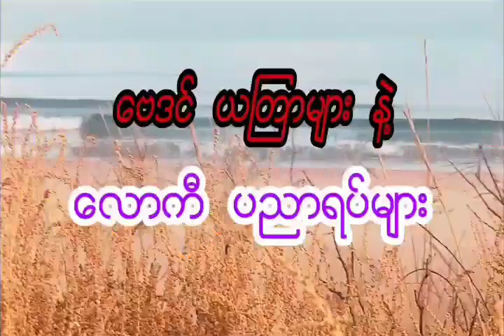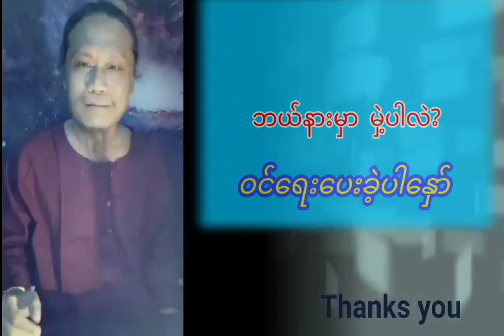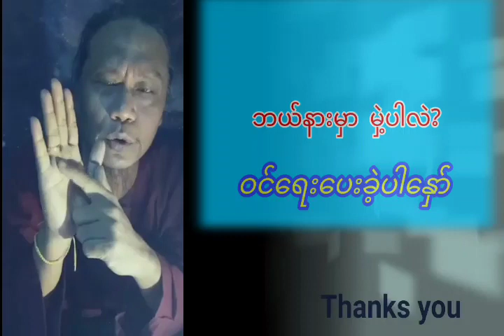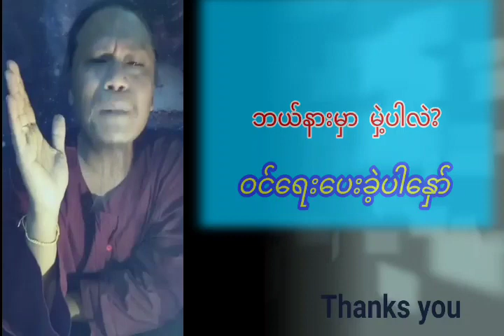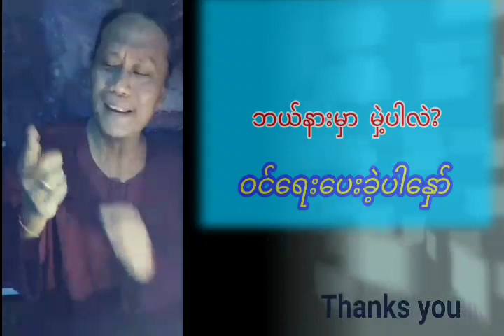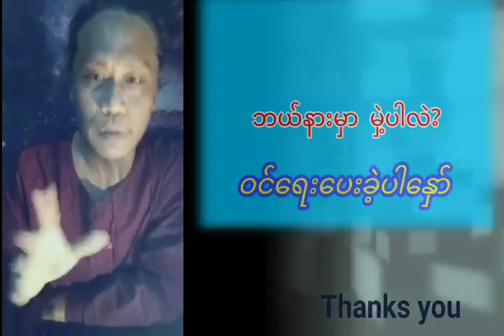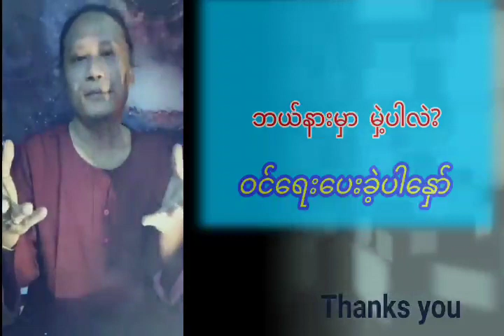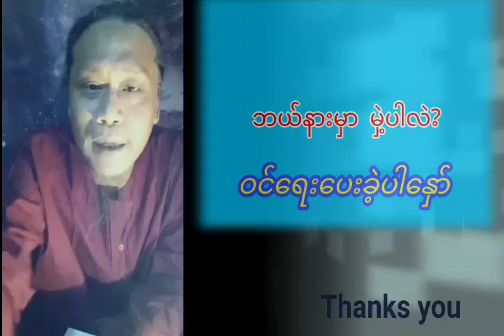လက်ဝါးပေါ်က မှဲ့များအကြောင်းနဲ့ တစ်သက်တာ အကျိုးအပြစ်အဟော အပြည့်အစုံ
မဂ်လာပါ ခင်ဗျား
D W ဒေဝ  Channel မှာ
ဗေဒင် ယတြာများ ဂမ္ဘီရ ပညာများနဲ့ စိတ်ဝင်းစားဖွယ် သုတ ရသများကို အမြဲတင်ဆက်ပေးနေပါတယ်နော်
 ကျေးဇူးတင်ပါတယ်ဗျ